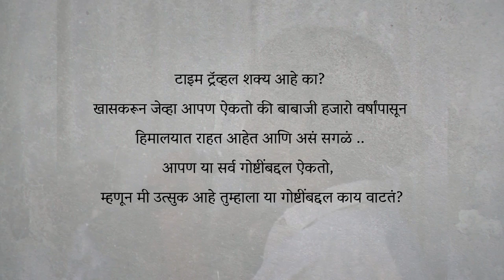महावतार बाबाजी अजूनही जीवंत आहेत का?| Is Mahavatar Babaji still alive? | Sadhguru Marathi